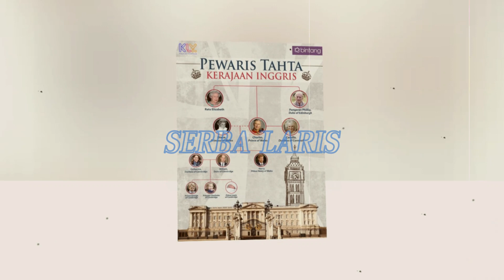Positif Pangeran George Kemungkinan Besar Tidak Akan Jadi Raja Inggris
Positif Pangeran George
Kemungkinan Besar Tidak Akan Jadi Raja Inggris